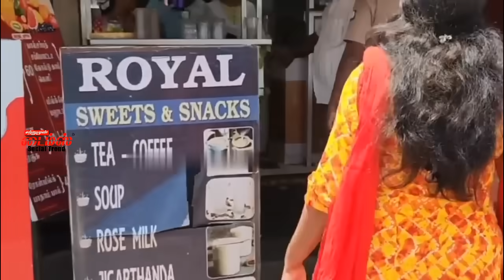மக்கள விரட்ட நீ யாருடி பஸ்டாண்டு கட்டுனது மக்களுக்கு தான் உனக்கு இல்ல இழுத்து மூடி சீல் வைச்சுருவேன்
கடலூர் மாவட்டம் கோட்டாட்சியர் அபிநயா ஆய்வு bus stand shop  hotels inspection